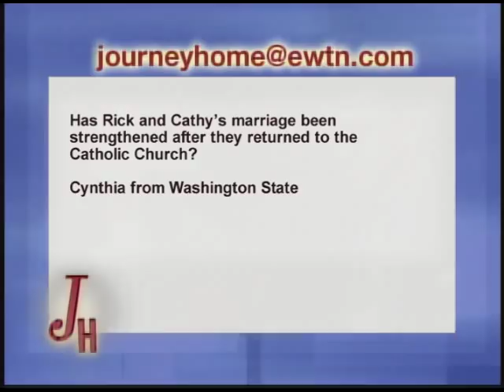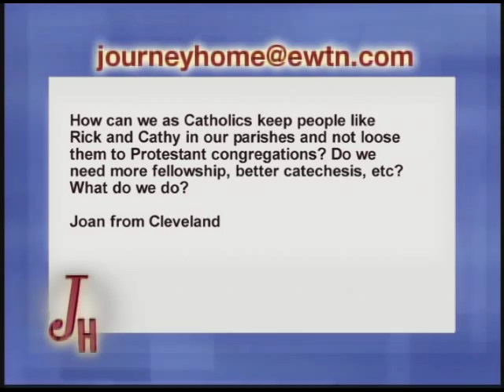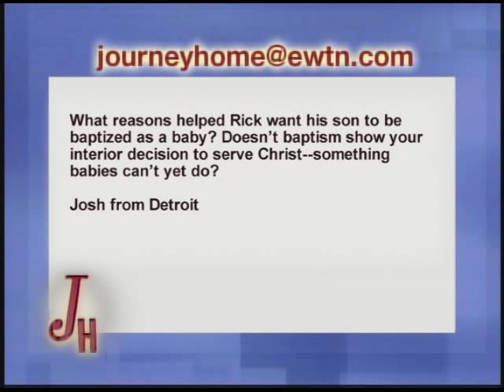Journey Home - Former Pentecostal - Marcus Grodi with Rick and Cathy Townsend - 08-02-2010